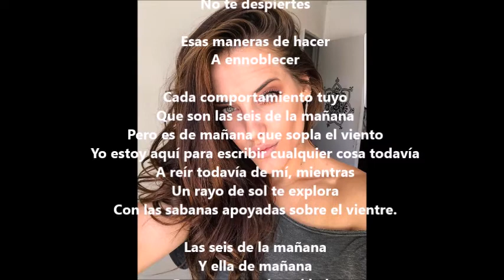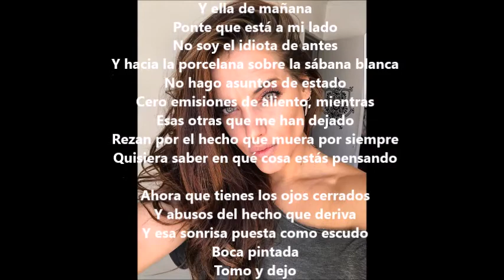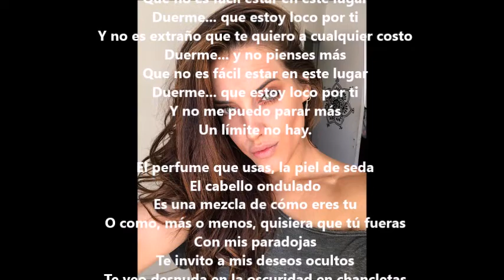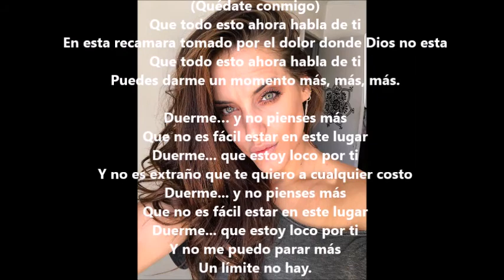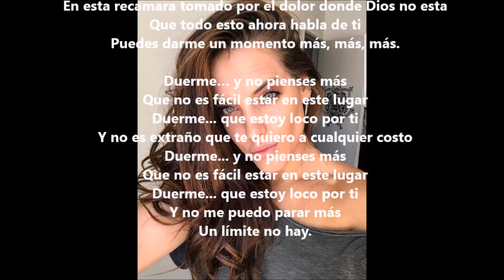6 mattina (6 de la mañana) Briga Lyrics Español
Modelo Foto:  Tere Kuster
Modelo Foto: Tere Kuster (Argentina)
Conductora programa  ASI SOMOS (La Red)  Chile

Instagram  TereKuster